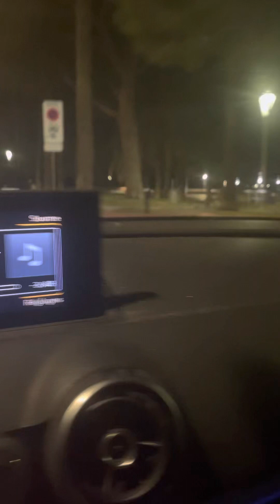BETTER MAN MISTER G ( CANNES ANTIBES NICE ) POV RNB US CLIP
sorte de clip en voiture a Cannes la croisette bord de mer plage puis Juan les pins puis Antibes
et Mister G chanteur US de RNB au début des années 2000
POV